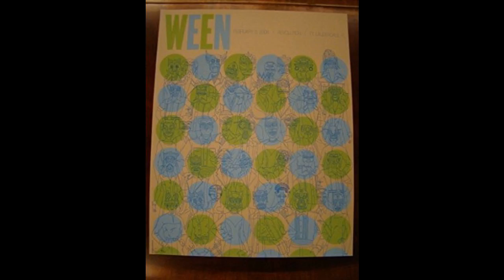Ween (2/2/2008 Ft. Lauderdale, FL) - light me up